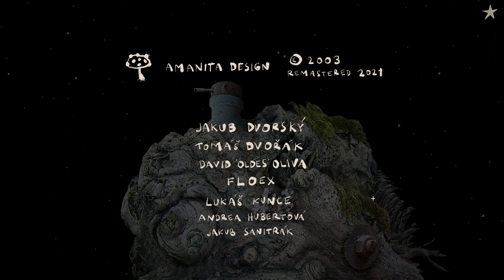Samorost 1 (remastered 2021) ⋮ サモロスト １（リマスター版 2021）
Samorost 1 (2003) is the first game in the Samorost series where players discover the life of a small humanoid character (simply called ‘Gnome’ by its developer Jakub Dvorský). After noticing an incoming spaceship, Gnome sets out on an adventure to prevent a collision and save his home planet. Samorost 1 is a short but highly enjoyable point-and-click puzzle adventure where the player has to solve unique (though not always obvious) puzzles. Samorost 1 is free to play and is a must for players who like to get acquainted with the Samorost series. This video features a complete walkthrough of the remastered edition (2021) of Samorost 1.